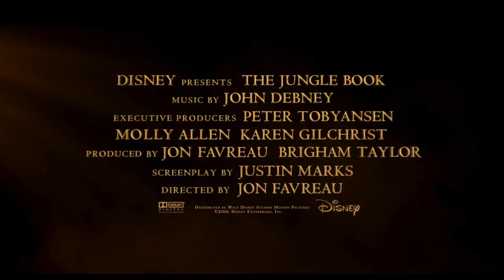THE JUNGLE BOOK Trailer 2 (2016) Super Bowl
The Jungle Book Super Bowl Trailer 2016

Urged to abandon the only home he’s ever known, Mowgli embarks on a captivating journey of self-discovery, guided by panther-turned-stern mentor Bagheera (voice of Ben Kingsley), and the free-spirited bear Baloo (voice of Bill Murray). Along the way, Mowgli encounters jungle creatures who don’t exactly have his best interests at heart, including Kaa (voice of Scarlett Johansson), a python whose seductive voice and gaze hypnotizes the man-cub, and the smooth-talking King Louie (voice of Christopher Walken), who tries to coerce Mowgli into giving up the secret to the elusive and deadly red flower: fire.